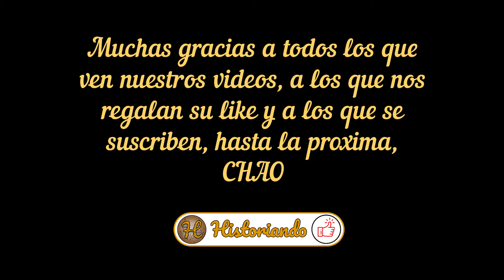La triste vida de la princesa Alejandra de Grecia y luego Reina Consorte de Yugoslavia.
En este video te contaremos acerca de la princesa Alejandra de Grecia y Dinamarca …. la intriga política había rodeado su nacimiento hasta que se supo que era una niña pero ya había sido considerada ilegítima, por ser el fruto del matrimonio morganático de sus padres, por tanto, no tenía derecho a la corona griega,  la vida  de esta princesa griega luego reina consorte  de Yugoslavia fue una de las más tristes de los miembros de las casas reales europeas  del  siglo XX….su vida transcurrió de  exilio en exilio.